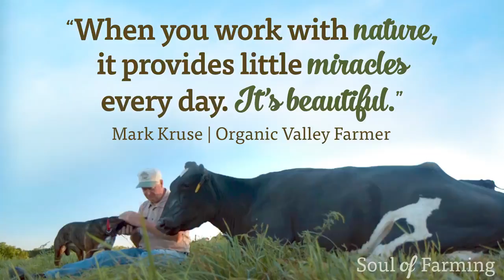Organic Valley Timeline